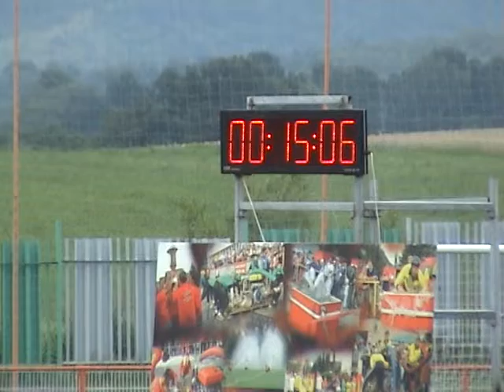Podlužany | Lehota pod Vtáčnikom 21.07.2012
15,82 sek (15,06PP) - 10.miesto